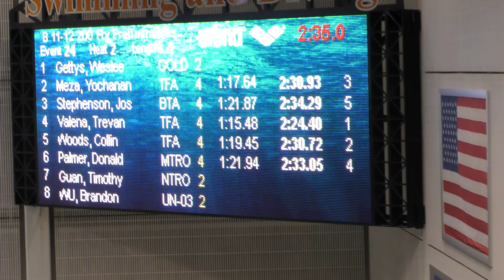2018 Long Course Texas Age Group Championship UT Austin 200 Fly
Donald Palmer  July 25 to 29, 2018.  Heat 2, Lane 6 black shorts, orange cap.  Entry 2:33.13  Time: 2:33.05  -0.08 sec.  Finished 13th in Prelim